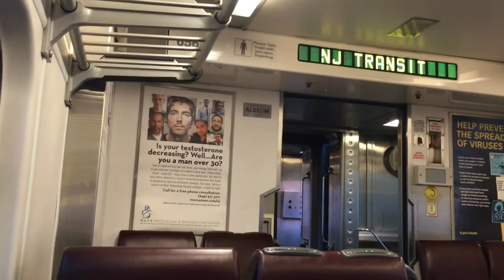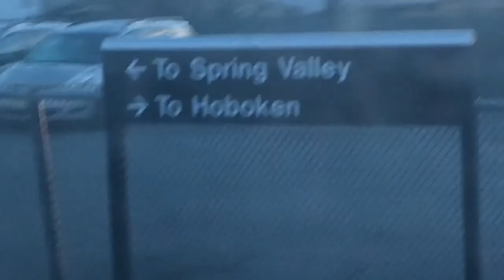Round Trip Ride to Wood-Ridge (2 Years Special)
Filmed: Friday, January 22nd, 2021

I want to say thank you for your time for 2 Yer Special that I joined in YouTube in December 13th, 2018. My first video of all is Minecraft Shining Time Station Tour. Here’s the link.

Time Stamp:
00:00 Intro
01:17 NJT 1610 to Hoboken Terminal with NJT 4031 EMD-Alstom PL42AC
06:38 NJT 1613 to Spring Valley, New York with NJT 4214 EMD GP40PH-2B (Former Electro-Motive Division Leasing 16 aka. Penn Central 3265 GP40)
09:30 Outro